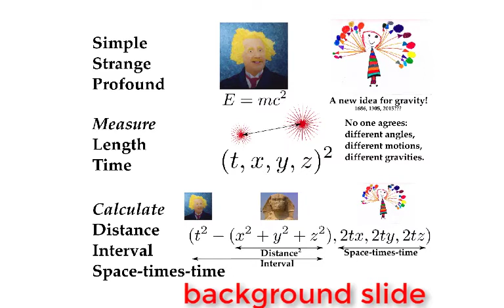First Dress Rehearsal for Science Slam: "Groucho Einstein Playing with Space-time"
This will be my entry for a Science Slam happening at MIT on December 13. The time limit is 3 minutes, and this effort lasted 2 minutes, 59 seconds. I added 30 seconds for the slide.

The talk sketches a simple and strange new approach to gravity which would be profound if true.

UPDATE: 5 people did the slam, with 3 winning prizes. I ended up in either 4th or 5th place. I think I lost the judges once I said "simultaneous events", which happened early.